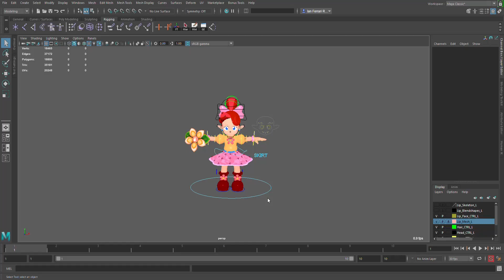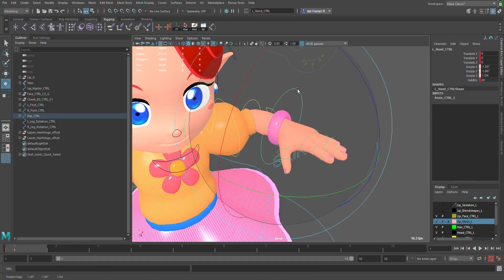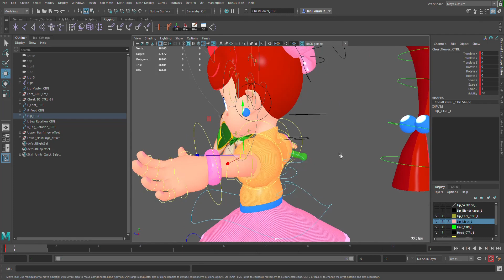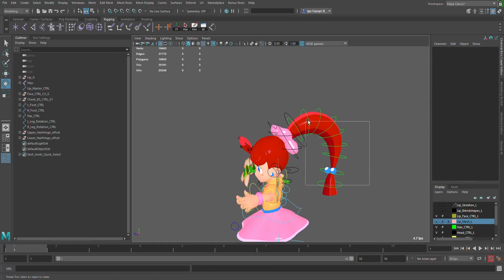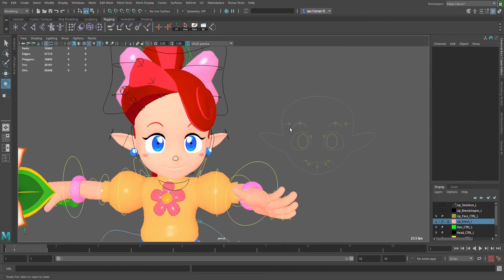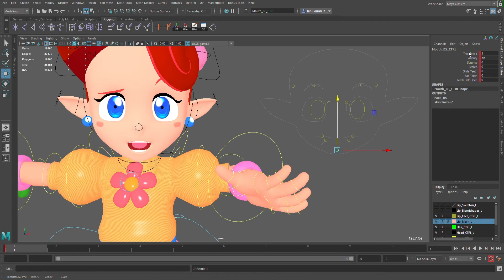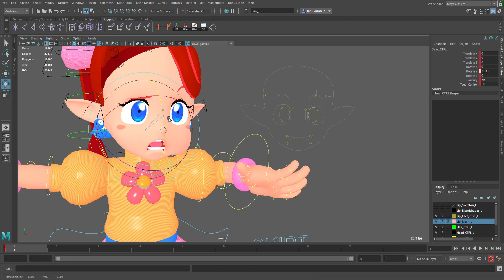Lip's Rig Demonstration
A demonstration of all the controls on the Lip model in Maya.

Made by Tuncer Eren, Ian Ferrari and myself (Josh Tejada)

Music added to make the video a bit less boring.